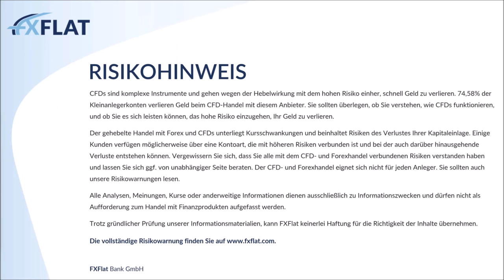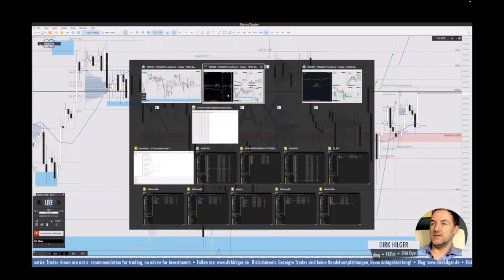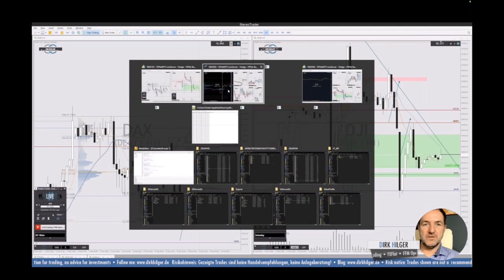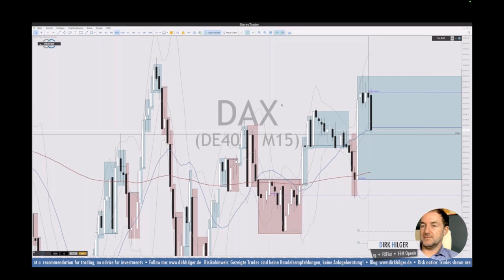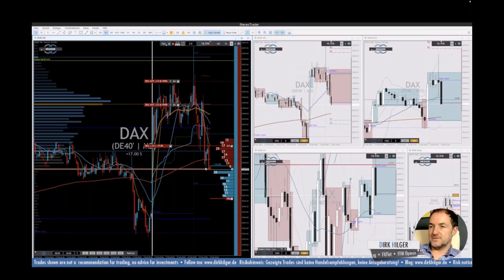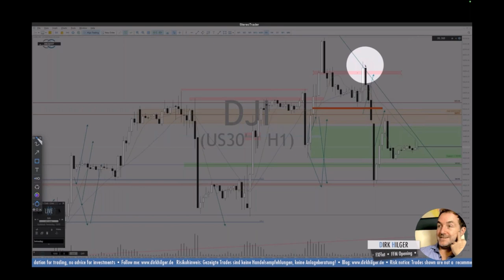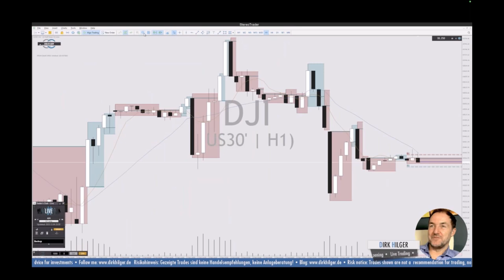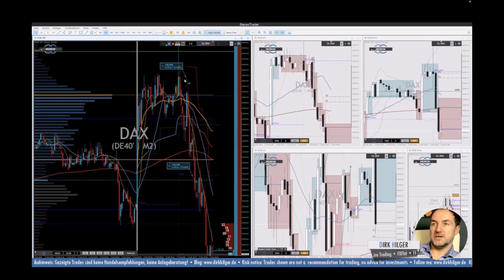Dirk Hilger - Livetrading zur Börseneröffnung am Morgen 06.02.2024